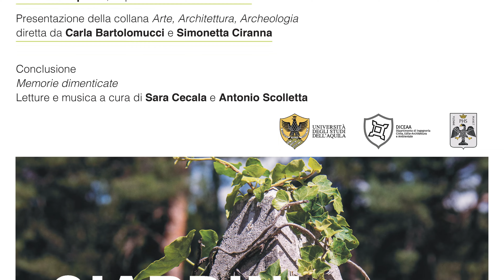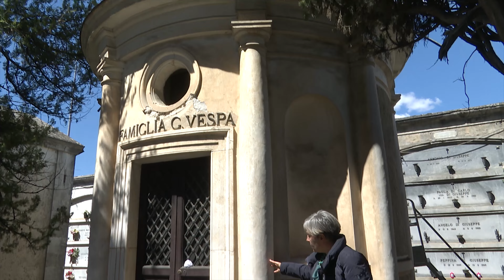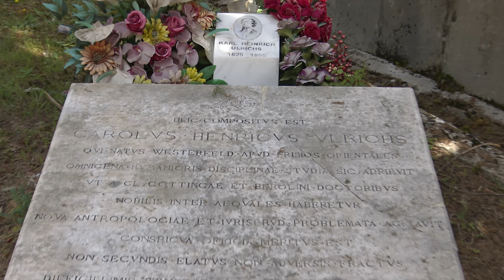Giardini di pietre